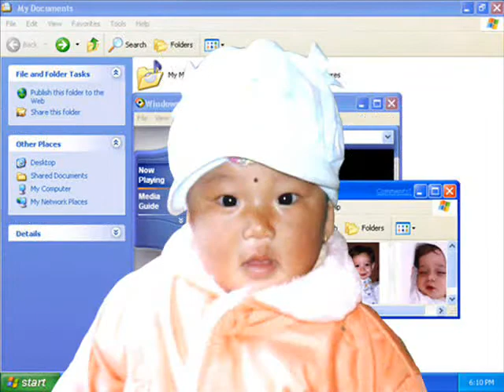Godiswar's Friends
The Slide Show-All The Friends Are Still Close To Me! All The Pic. Are Saved From Personal Profile.I Will Wish You Will Not Mind On It...I Am Always Positive To You!GOD